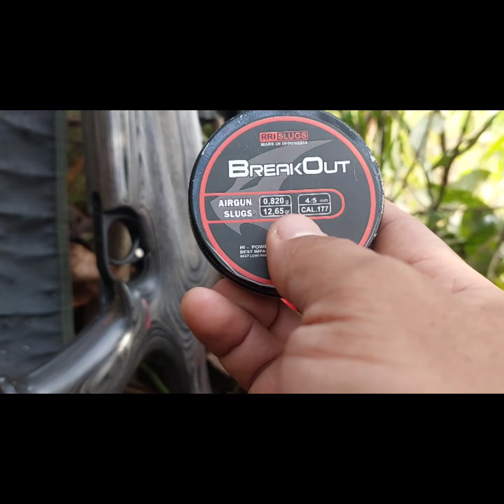simple review greyhound M16 laminated support regulator